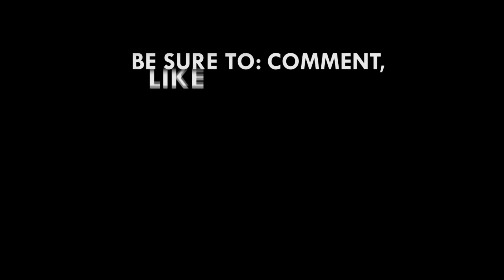Coronavirus: People are going in and out of the country from border beyond airport - Prosper Bani